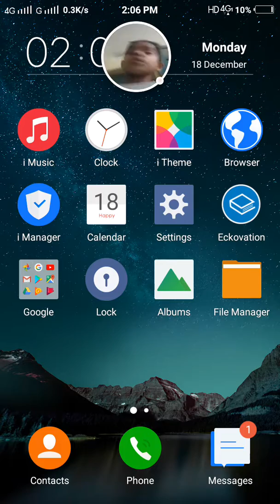Doraemon Gadget Rush - 2017-12-18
Doraemon Gadget Rush